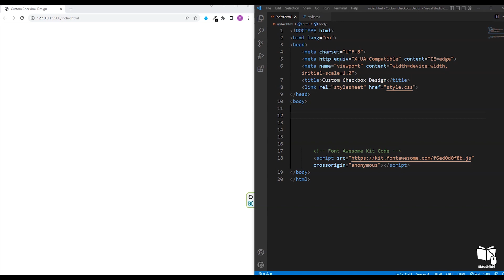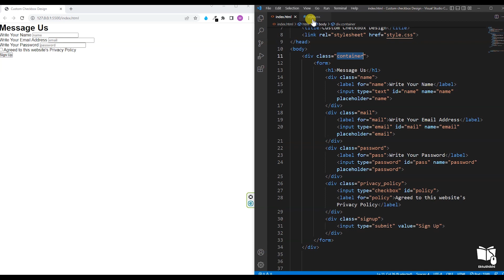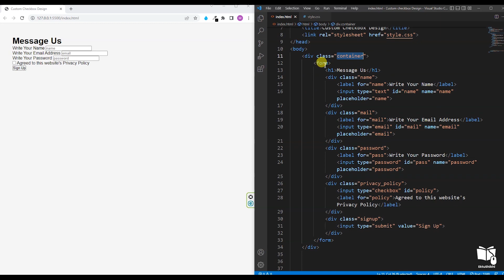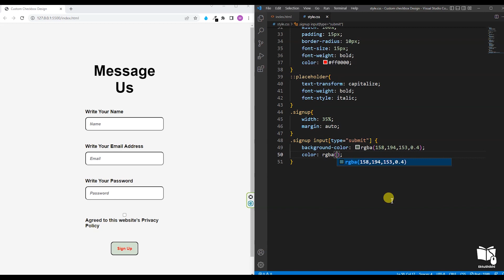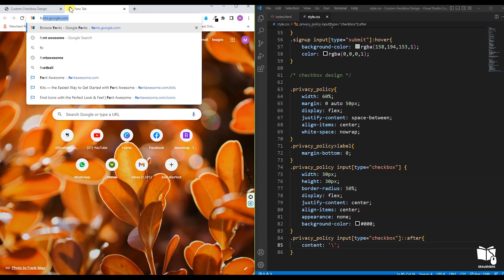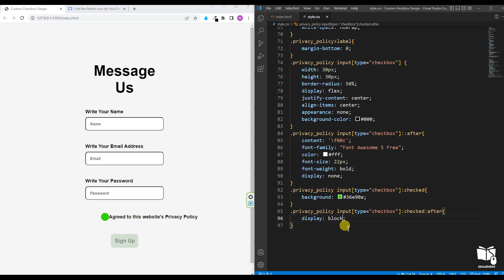Custom Checkbox Design by HTML & CSS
Learn how to design a Custom Checkbox by HTML & CSS

This video you learn how to design a Custom Checkbox

💥 Suggested Videos:

✔ Design an Offer Box With Ribbon by using HTML & CSS  → shorturl.at/ptTUX

✔ How to make and animate Netflix Logo by using HTML5 & CSS3 → shorturl.at/ivy26

✔ Animated Search Box Design by using HTML & CSS → shorturl.at/qvAV2

✔ Calculator making & design by using HTML, CSS & JS → shorturl.at/btCZ9

✔  How to Animate the Sliders using HTML, CSS & JavaScript → shorturl.at/asBCN